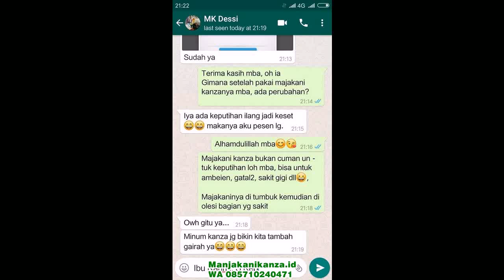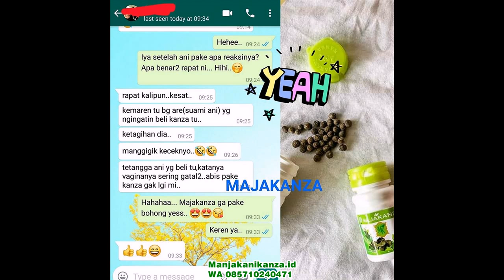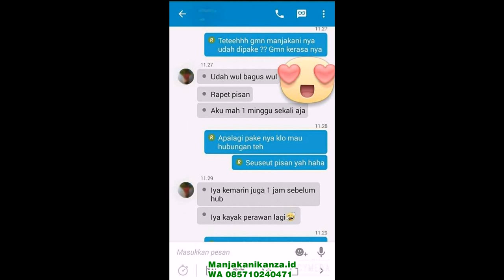WA 085710240471 Grosir ManjaKani Kanza asli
Manjakani kanza yaitu obattanpa efek samping yang bisa mengatasi Keputihanabnormal sekaligus permasalahan kewanitaan lainnya seperti miom,kanker serviks,kista,susah hamil dan juga bisa sebagai perapat organ intim/merapatkan vaginaKarna manjakani kanza herbal ini dibikin dengan bahan-bahan alaminya yang memang sudah terbukti dan bermanfaat.Khasiat Manjakani Kanza- Mengobati Keputihan Parah,Gatal dan Bau- Merapatkan organ intim kewanitaan- Mengobati Penyakit Miom & Kista- Program Cepat Hamil- Mengurangi Bau tidak Sedap pada miss V- Membersihkan kotoran dan kerak di selaput V- Mengurangi Bau tidak Sedap pada miss V- Dan Masalah Kewanitaan lainnyaInfo Pemesanan Hubungi WA 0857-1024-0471 atau Klik